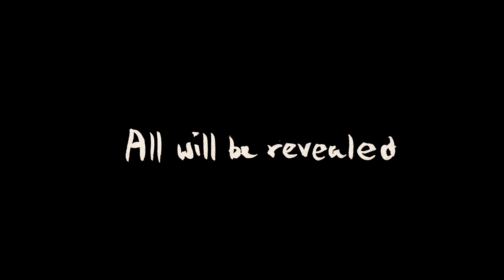Amitay Lev - All Will Be Revealed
New single out!
Taken out of the upcoming album "Here I am" due to be released at summer 2019.

There’s a saying that, everyone plays their part
Listen to your heart and find love.
Why are you so negative? everyone plays their motive
Instead of take just try to give with your love.

You can always bounce back when you feel you’re off track.
Cut the world some slack with your love.
Why are you so shy, sitting alone as life goes by
If you live you never die with your love.

All that you can bring, sing the words that you sing.
Heavy layers peeled and all will be revealed.

You know who you are, rise and shine like a shooting star
See the world that’s not too far with your love.
There’s a saying that, there’s a part to play
And it’s OK to find your way and listen to your heart

Written by Amitay Lev
Vocals & acoustic guitar: Amitay Lev.
Electric guitar: Arik Ben Ari.
Bass: Oded Wellgreen.
Drums: Gony.
Rhodes: Arik Finkleberg.
Backing vocals: Mika Sade.

Musical production: Amitay Lev
Additional musical production: Orel Tamuz, Oded Wellgreen, Arik Ben Arik, Gony.
Sound engineering: Arik Finkleberg.
Additional sound engineering: Orel Tamuz.
Mixing: Arik Finkelberg.
Mastering: Uri Werthaim.
Video footage: David doh doh Rosen.
Video edit & post production: Amitay Lev.